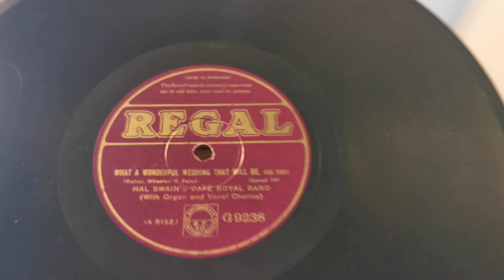What A Wonderful Wedding That Will Be ~ Hal Swain's Café Royal Band ~ HMV 501 Radiogram Regal 78rpm